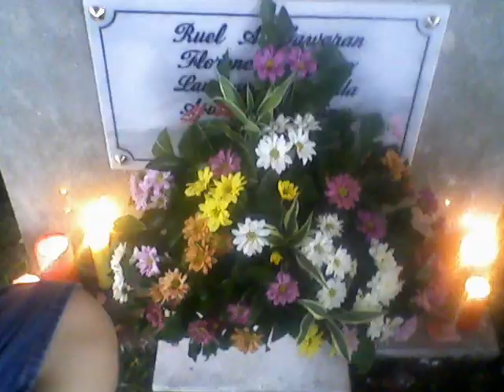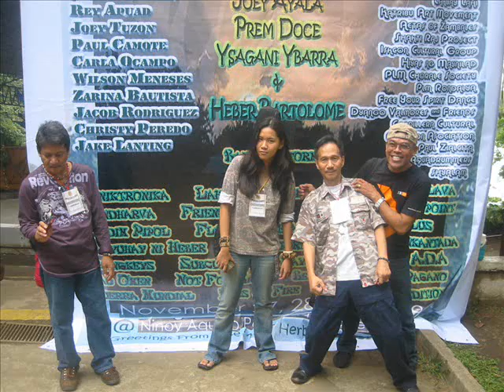Wilson Meneses - Cellfone Song -HQ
Unang Piga by Heber bartolome - Workshoppers compilation album